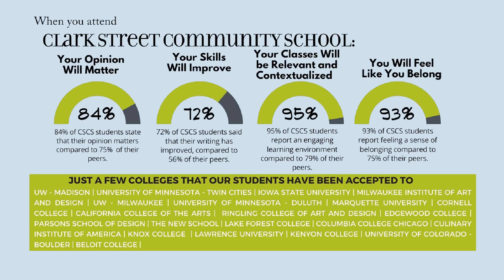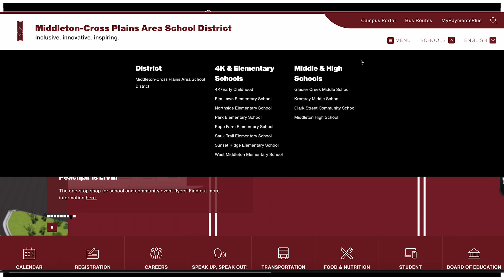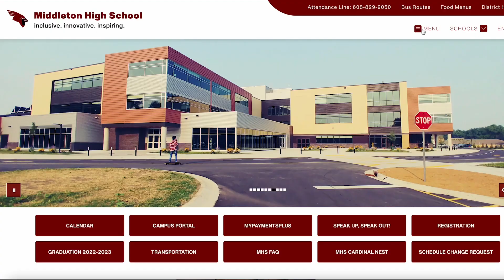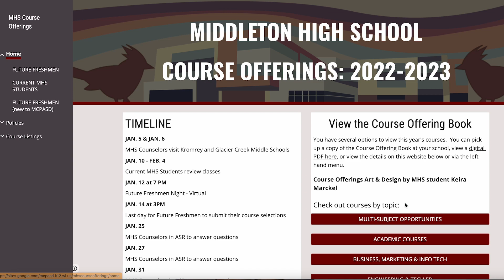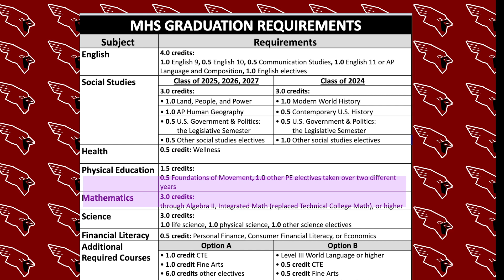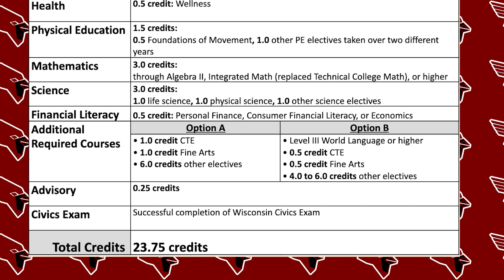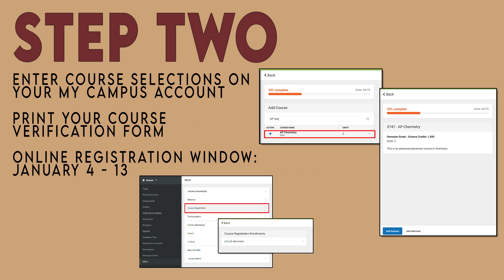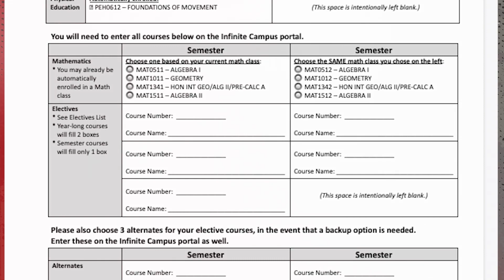Freshman Registration Introduction | Middleton High Schoo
Freshman Registration Introduction | Middleton High School 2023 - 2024